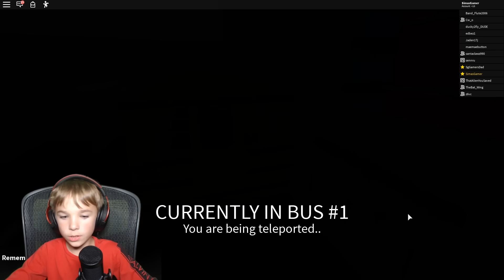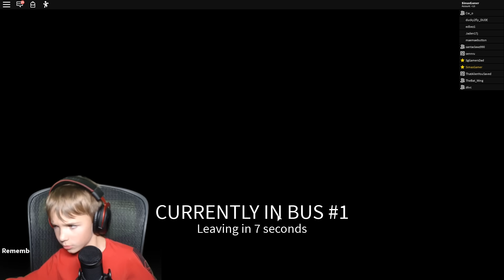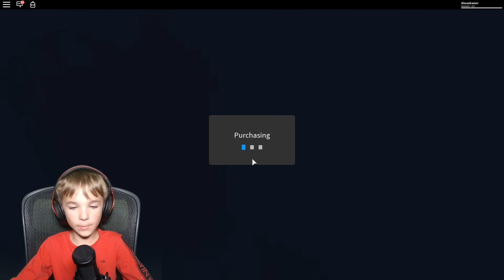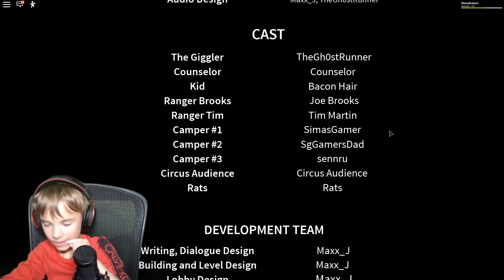SURVIVE A HORROR CIRCUS TRIP in ROBLOX (STORY)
Today we are playing ROBLOX circus trip , Me and my dad went to a circus trip  and something horrible happend! This is by far the best stor made on roblox with lots detail and work put into it!!! Hats off to creators!!!